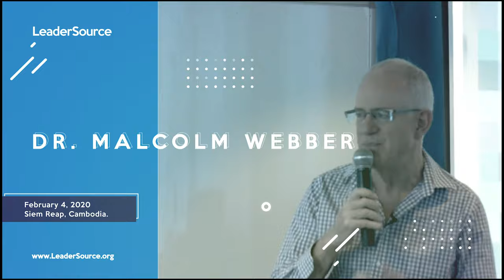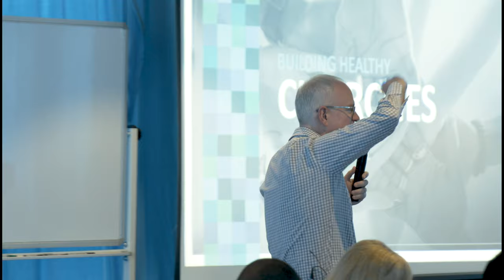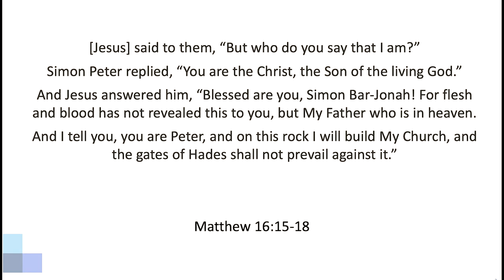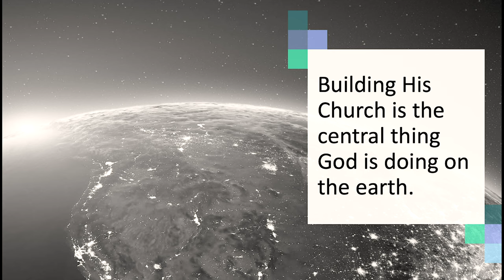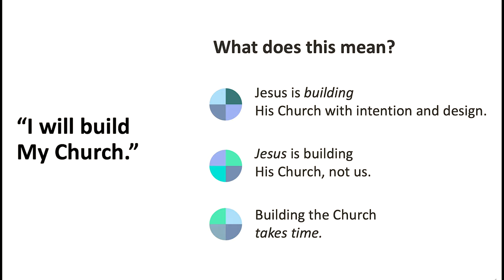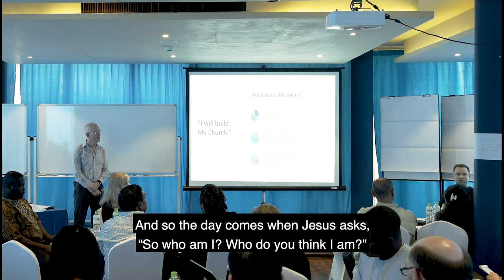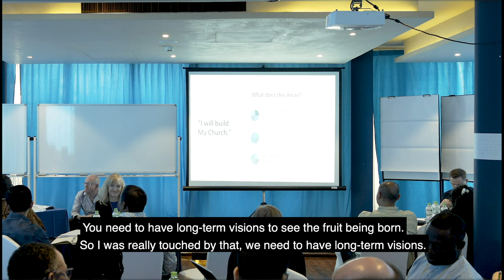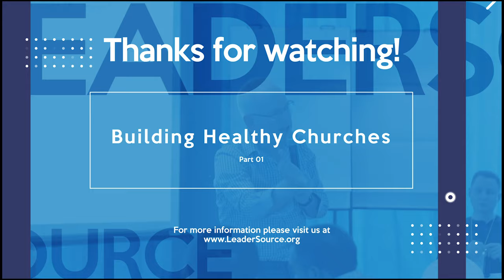Building Healthy Churches - Part 1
Part 1 of 11 from our course Building Healthy Churches, from LeaderSource’s February 2020 team training.

Jesus’ purpose is to build His Church. That must be our purpose: to work in the building of His Church. Just because we have a church doesn’t mean it is His; and just because we are involved in a lot of religious activity doesn’t mean that He is building His Church. Our purpose must be to work in the building of His Church.

The simplicity of the New Testament pattern of planting churches stands in bold contrast to the complexity of our modern patterns in many countries. Moreover, their extraordinary success also stands in contrast to ours. To the extent that church planting movements in China, Africa, India, South America and other places have followed the New Testament pattern, they have also been blessed with a similar measure of success.

To rediscover the simple New Testament pattern is the hope of this course.

In this video, Malcolm unfolds the centrality and nature of the Church.